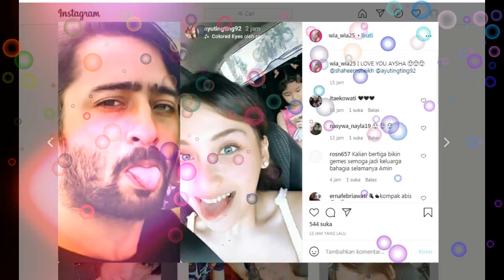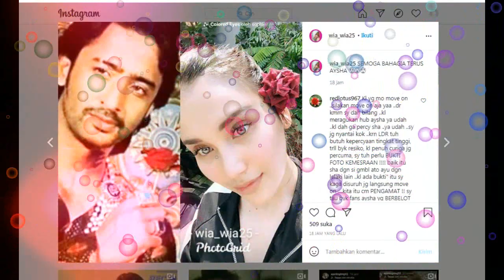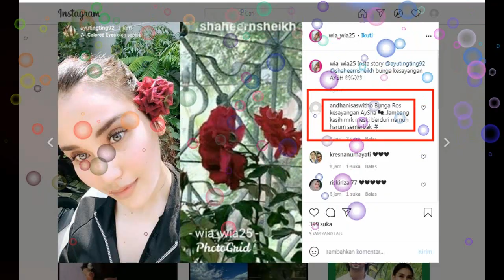ayu tingting dan shaheer sheikh buktikan CDM diantara mereka,,nyata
ayu tingting#shaheer sheikh#lesti#atta